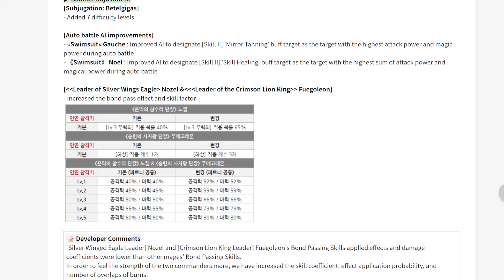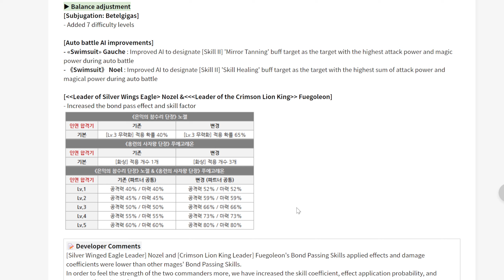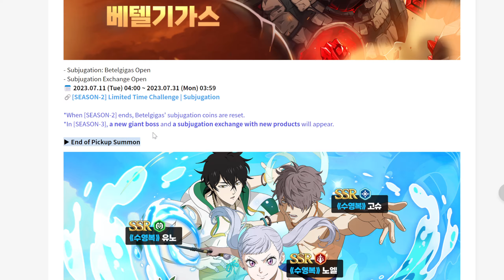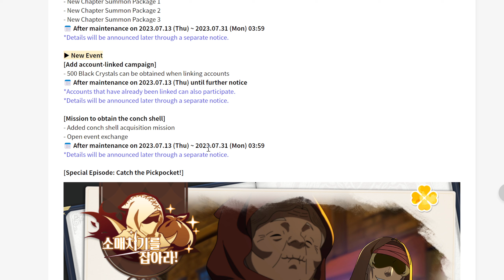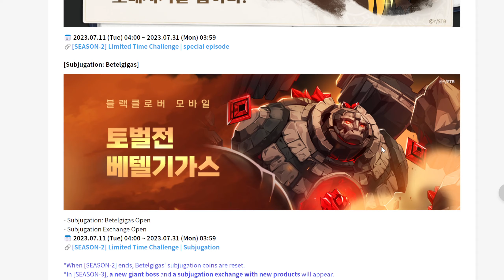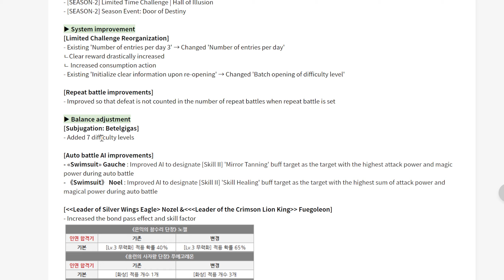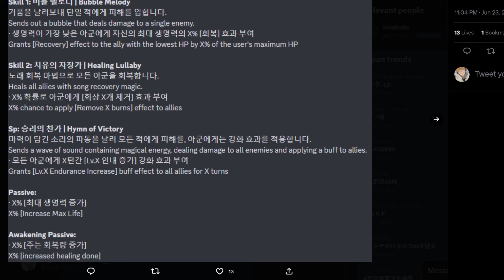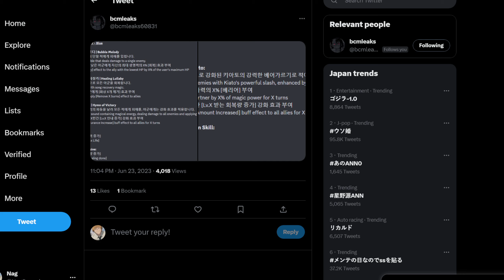THIS IS A GOOD SIGN!! UNITS ARE BEING BUFFED! unlike a certain other game (Black Clover Mobile)